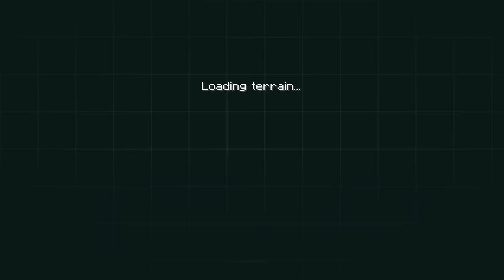THEY RAIDED ME. While I was ONLINE! | Ep. 13 | KingdomCraft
Welcome to a new series called KingdomCraft Factions! A Minecraft 1.13.1 adventure with my friends.

This is our take on the classic factions we minecrafters all know and love. The server is split into different Kingdoms, we each get assigned a Kingdom randomly. We must make money, gain power and claim land to build our factions. Sorry but it's a white-listed server!

Plugins used: Massivecore Factions, QuestCreator, LootChest, Citizens, Shop.

This episode, was not meant to happen. I logged in to get some b-roll footage and noticed that all 3 members of the enemy factions were ONLINE. They were planning and attack and I was NOT prepared.